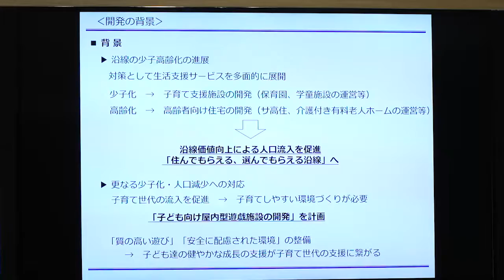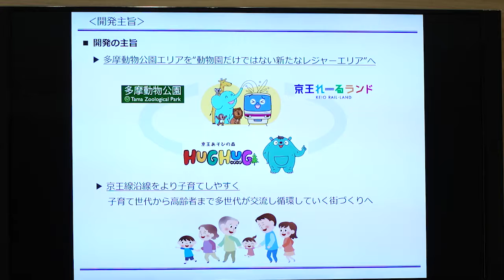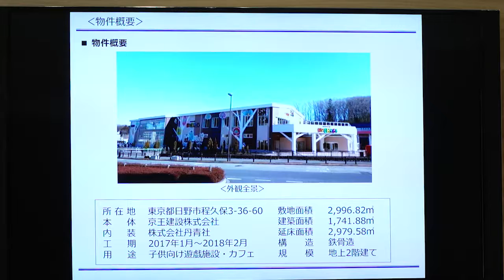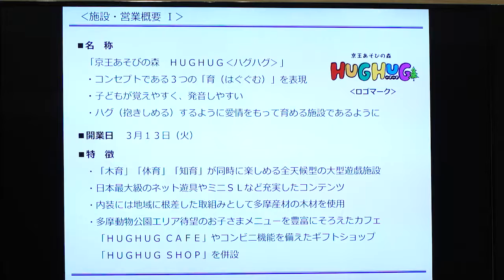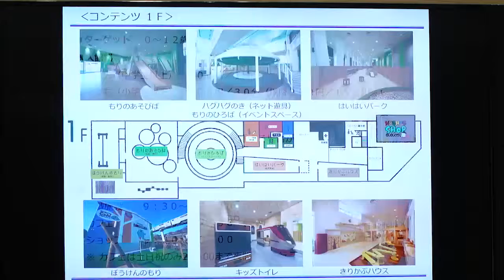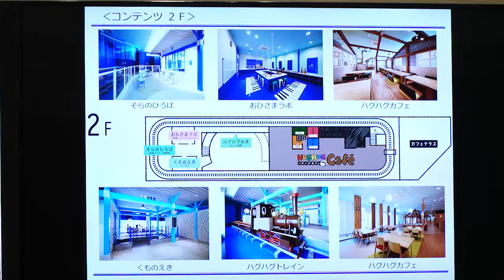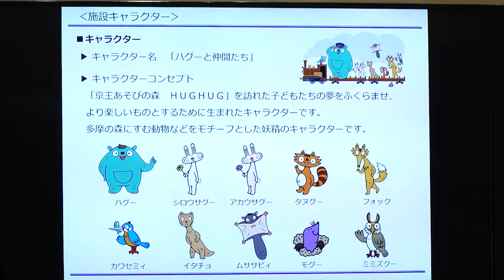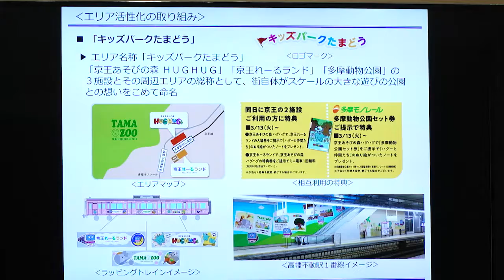「京王あそびの森 ＨＵＧＨＵＧ‹ハグハグ›」開業記念イベント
京王電鉄株式会社では、３月１３日（火）に京王線多摩動物公園駅前にお子様向け全天候型遊戯施設「京王あそびの森 ＨＵＧＨＵＧ‹ハグハグ›」の開業にあわせ、開業記念イベントを開催。